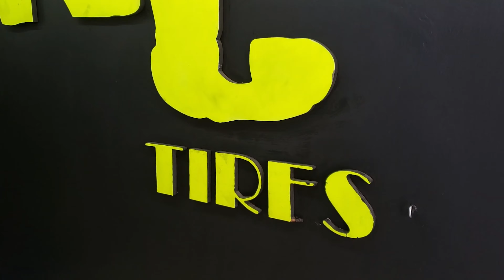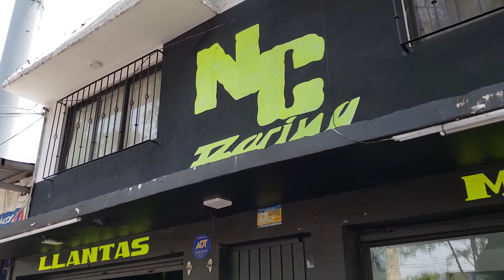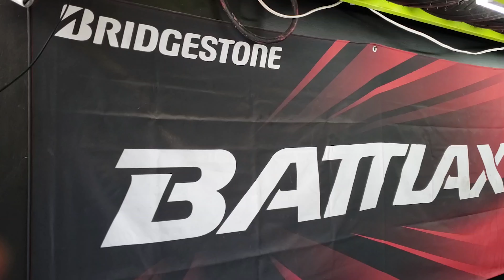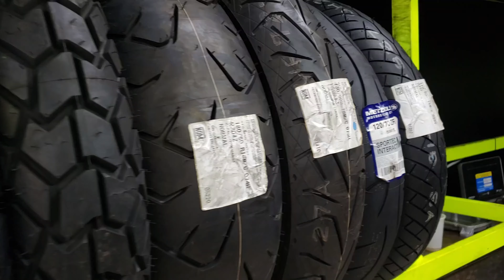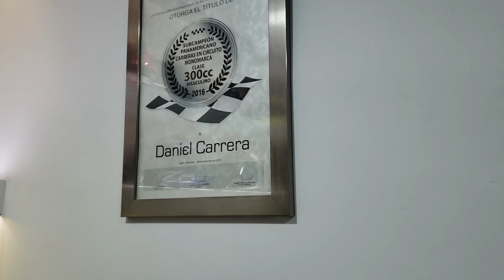CUALES SON LAS MEJORES LLANTAS PARA MOTO? ⚠️¿COMO ELEGIR? ¡CUALES PREFIERO DOBLE PROPOSITO! NC TIRES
Antes de comenzar este peregrinaje en moto es necesario salir con las llantas en perfecto estado.
Aproveche para hacer este video y mostrarles en mi experiencia que estilo de neumáticos prefiero y recomendaciones de un experto para elegir las más adecuadas a tus necesidades.
Entrevisto a mi amigo el campeón en moto de velocidad Luis Carrera de NC Racing.

Estamos por emprender este peregrinaje
 ¿Quieres colaborar?
Es un modelo que beneficia a ambas partes: por un lado, los creadores conservan la libertad creativa mientras obtienen los ingresos que merecen y por otro, los fans pueden descansar tranquilos sabiendo que su dinero se destina a la creación del contenido que realmente les interesa.